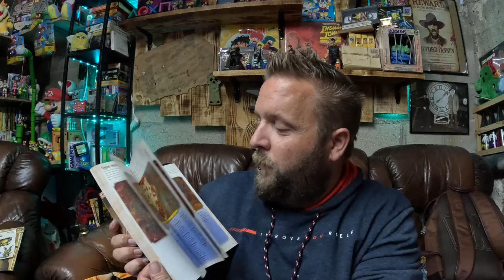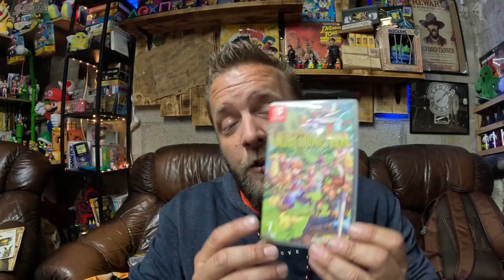Vide grenier live !! Gamecube a moins de 1 euros !!!! Gameboy , PS 4 , ABONNE TOI !!!!